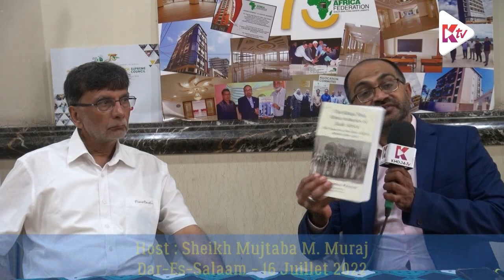Dares Salaam Interview Dr Sibtain Panjwani